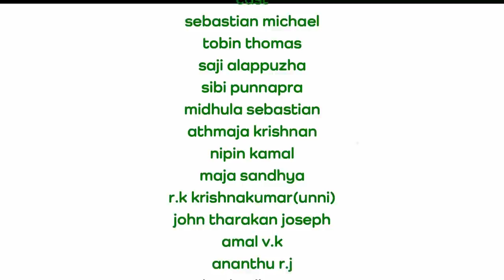PUNCHIRI | MALAYALAM SHORT FILM | ARAVIND MANOJ | GINGER MEDIA | COMEDY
Punchiri | New Malayalam Short Film | Aravind Manoj | Harikrishnan Lohithadas

PUNCHIRI | MALAYALAM MUSICAL SHORT FILM | GINGER MEDIA | COMEDY

Produced by Shan Majeed, Pradeep Radhakrishnan, Jusvin
DOP-  Harikrishnan Lohithadas
Editing - Finn George Varghese
Di - Jishnu Padmarajan
Art - Anish k Albert
Asso.director - Sachu Sebastian
Sound design - Siril george
Sound mixing -  Ashik P
Drone - Akash j Joseph
Assist. Directors - Vyshak Balakrishnan, Philip James,  Vishak R
Title animation - Vishnu K Shaji
Illustration - Elizabeth Tessa
Title design - Shyam C Shaji
Stills -  Heera Paresh
Staring -  Sebastian Michael, Tobin Thomas,  Saji Alappuzha,  Sibi Punnapara, Midhula Sebastian, Pradeep Radhakrishnan

MALAYALAM COMEDY short film
COMEDY
latest malayalam short film